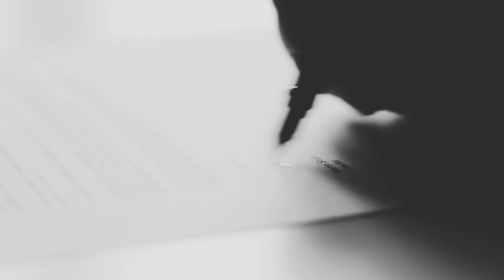How Oil was Discovered in Saudi Arabia | History of Oil Industries in Arabia | Mythical History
If there is a commodity without which it is difficult to imagine the existence of present day man, it is oil. Oil has become the vital life line of the economic development of a country. Speaking about oil and economic development, Saudi Arabia possesses around 17 per cent of the world's petroleum reserves and has the second-largest amount of oil reserves in the world with 297.5 billion barrels. The discovery of oil increased Saudi Arabia's economic development and made it a rich country.

But how and when was the oil found in Saudi Arabia? Watch this video till the end to find out!

83% . 8.39K/10K

❤️ Liking my content? Show a little love and see your shoutout in my video description ❤️

Voice: TTS

Questions and topics covered in this video:

How was oil found in Saudi Arabia
Discovery of oil in Saudi Arabia
How did Arabia become a rich country
Who's the top exporter of Crude Oil in 2022
Oil Industries in Saudi Arabia
Why is Arabia so rich in oil and petroleum
History of Oil Industry in Saudi Arabia
Who discovered oil in Saudi Arabia
When was oil discovered in Saudi Arabia
Saudi Arabia and USA relationship
Oil companies in Saudi Arabia